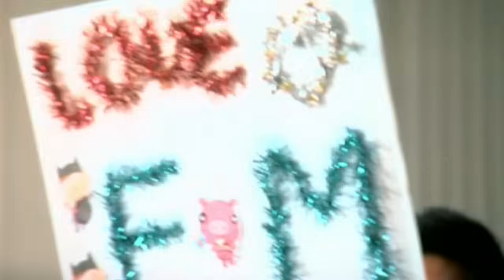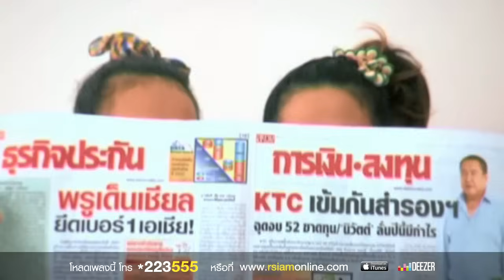น่ารักน่าฉุด : โปงลางสะออน อาร์ สยาม [Official MV]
สมาชิก Deezer ฟังเพลงก่อนใคร